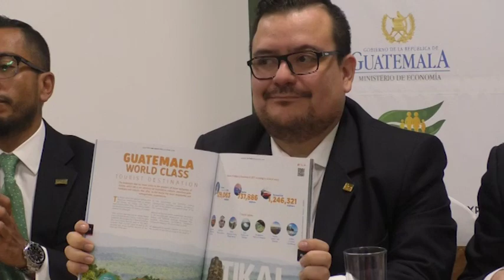Presentan revista "Guatemala Beyond Expectations" como herramienta de atracción de inversión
Con un diseño renovado e incorporando elementos de conectividad entre la versión impresa y la digital, la Asociación Guatemalteca de Exportadores junto a representantes de 10 entidades de los sectores público y privado presentó de manera oficial la revista Guatemala Beyond Expectations; consolidándola, así como una herramienta de promoción comercial y atracción de inversiones para el país.

El empresario Gabriel Biguria, impulsor de esta iniciativa, comentó que el documento consta de 100 páginas, en las cuales se describen las ventajas competitivas de Guatemala, sus cualidades en diversos ámbitos y otros indicadores útiles.

“Son muchos retos los que como país enfrentamos, sin embargo estamos conscientes que la unificación de esfuerzos, coordinación de acciones y trabajo conjunto permitirá lograr un mayor impacto a nivel internacional. La invitación es para ustedes, como comunicadores locales, difusores de las buenas noticias de nuestro país, que eleven cada uno de estos mensajes para que logren un mayor alcance”, manifestó Julio Dougherty, viceministro de Inversión y Comercio Exterior.

A su vez, Jairo Estrada, viceministro de Relaciones Exteriores, indicó que continuarán distribuyendo la revista en todas las sedes diplomáticas que tiene el país en el extranjero, con el fin de dar a conocer los atractivos turísticos del país, sus ventajas en materia de comercio exterior e inversión.

Con información de Brenda Jiguan